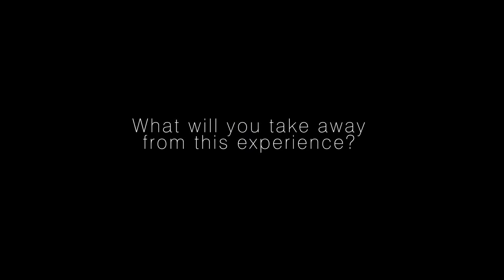Students of The Geelong College have fun and get fit at beautiful Cape Otway, Victoria.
Students of Geelong College enjoy Fitness in Cape Otway, Victoria